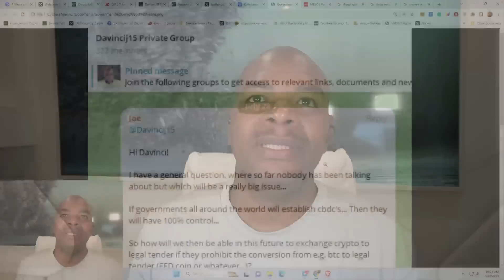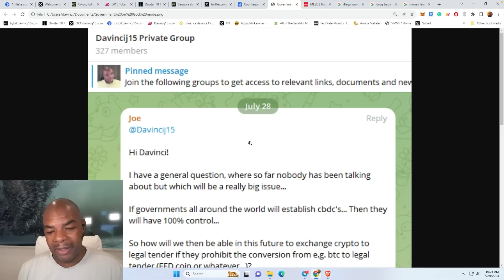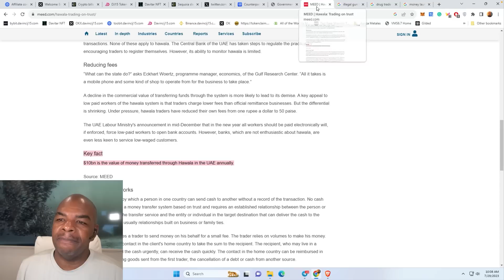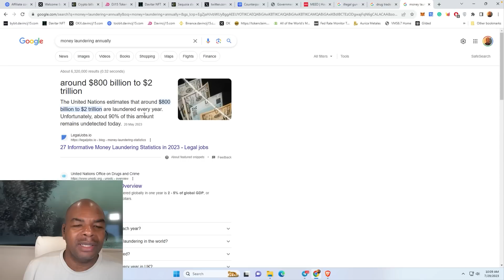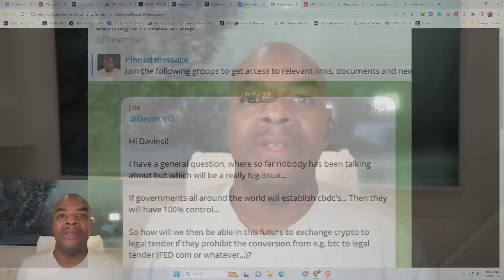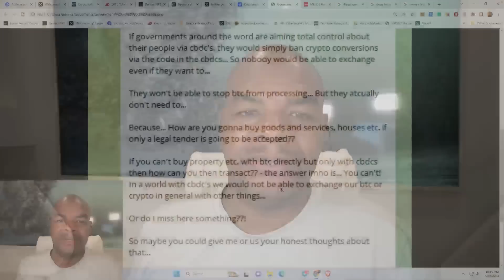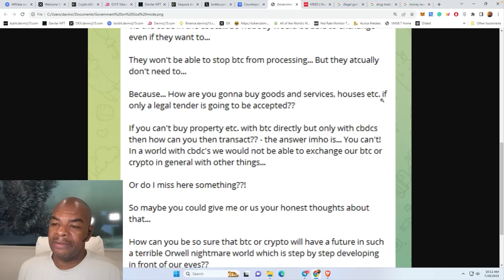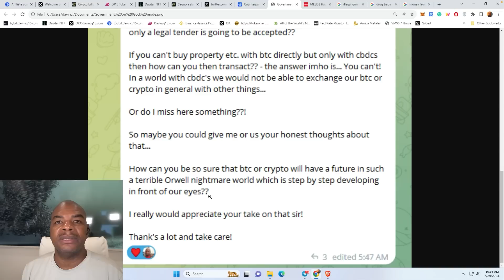GOVERNMENTS = GOD... THUS BITCOIN WILL NOT BE MONEY.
for a bonus of up to $60,000
to get a $605 USD bonus and unreal amounts of money when you refer a friend for a limited time ONLY!

Remote Sales Jr. Agent - nftshill.io

Links Last Updated July 17th, 2023
News Links:

Time Stamps:
00:00 Intro
00:57 BITCOIN in a Dystopian World
10:38 Closing